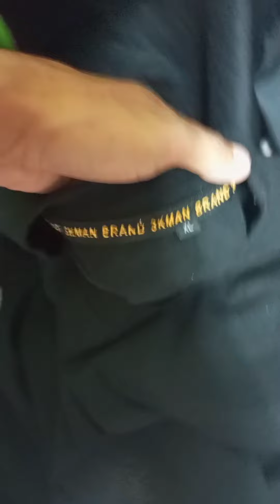SOBRANG SOLID NG EVENT - NJ RECORDS [3RD ANNIVERSARY]